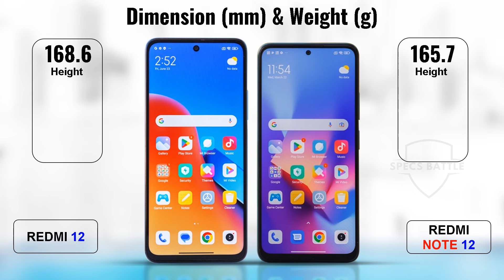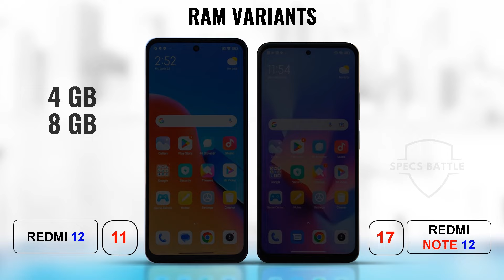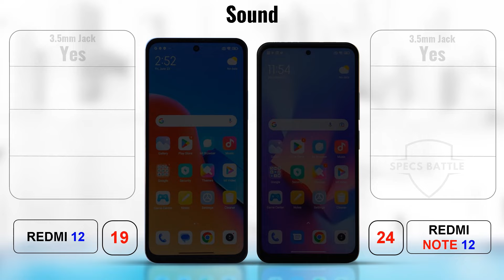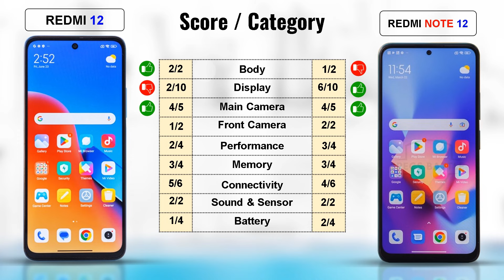Redmi 12 vs Redmi Note 12: FULL SPECS COMPARISON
Today I compare Redmi 12 vs Redmi Note 12.
If you have you are confuse which one to buy, this video is for you.

I'll compare everything from Display, Camera Specs, Performance, Storage, Body, Connectivity, Battery and even Price.
In the end of this video, I'll show you the score results of each category.

In this channel, I  even compare tabs and other gadgets. I will make the video as soon as possible.

I hope my work(s) help you.
If you don't mind, give me a little help to this channel, you know what I mean :v

And,
Also I really need some advice about what will make you stay watching my video until the end part. Which part should I improve?

Video Chapters:
00:01 Body (dimension & weight, build, dust/water resistant)
00:22 Display (type, ref rate, HDR, dolby vision, brightness, size, screen to body ratio, resolution, density, protection, always-on display)
01:21 Camera (wide, ultrawide, telephoto, features, main camera video recording, front camera modules, front camera video recording)
02:05 Performance (operating system, chipset & cpu, gpu, antutu test)
02:30 Memory (card slot, RAM variants, internal memory variants, transfer protocol)
02:57 Connectivity (WLAN, bluetooth, nfc, usb, network)
03:29 Sound, Sensor & Battery (loudspeaker, sensors, battery capacity, wireless charging, reverse charging, fast charging)
04:04 Price
04:14 Result

Topic:
Redmi 12 vs Redmi Note 12,
Battle Specs,
Xiaomi vs Xiaomi,
12 vs Note 12

Main Source:
- Mi.com
- Nanoreview.net